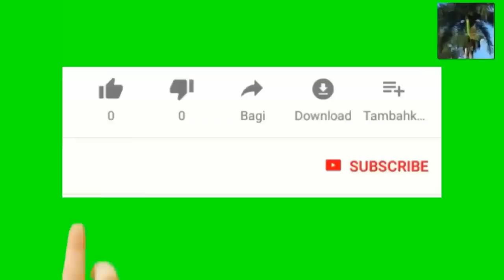Jovenel Moise 2 Ka bès : FMI bay $111,600,000 et USAID bay $13,200,000